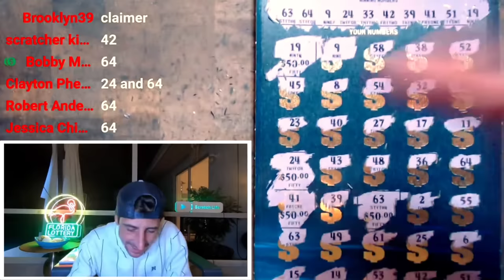💥Claimer Baby💥 I Freakin Did It🚀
Claimer Found!On the New $50 A Year for Life Scratch off Tickets!!!

Join Stake Online Casino here (copy/paste link):
stake.us/?c=07336ee4de